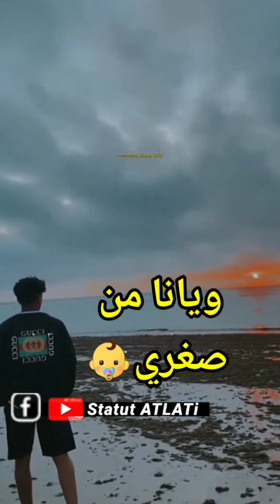Statut WhatsApp 2021 واش داني 🥀💔🍂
Statut whatsapp 2021 🖤
statut whatsapp ray💥😍 حالات واتساب 2021 😍 أجمل ستاتيات واتساب
Statut, Story________________________________
ستاتي واتساب فيصل الصغير statut whatsapp faycel sghir / statut whatsapp ray / statut whatsapp algerie / statut whatsapp maroc
اجمل ستاتي واتساب راي 2021 حالة واتساب راي شاب فيصل الصغير statut whatsapp ray faycel sghir 2018
Cheb houssem😍 الغيرة 🔥new statut whatsapp ميمتي بيا حسات💓 statut whatsapp wolof /statut whatsapp rap morocain
Cheb bello نبغي نسيفط ميساج statut whatsapp /Cheb djalil & hicham smati 2018 ey ey - bogossa bogossa statut whatsapp 2018 / statut whatsapp top video / statut whatsapp jocker (no love)' benti 3la 7a9i9tek' مكيهمنيش كلام الناس new statur whatsapp معنى الصداقة في حالة واتساب🍂 statut whatsapp "sorry mama" اجمل سطاتي واتساب 2018 كثرو همومي - cheb bello 2019 bogossa bogossa abid zay "zado hmoumi" نخاف عليك ماشي نخاف منك❤🔥 statut whatsapp_ j'ai pas besoin de t'a pitié statut whatsapp / "statut whatsapp tflow" سطاتي واتساب حب ورمانسية statut حالات whatsapp hobino😊 statut whatsapp العشق يبكي -cheb bilal wa3ra had denya😍أجمل حالات واتساب 2018 "statut whatsapp tflow" statut whatsapp 2018 "Dima" statut whatsapp top🔥 القلب مات TFLOW DIMA (lyrics) statut whatsapp Tamer hosny bt3eeb Statut WhatsApp 🔘🎤🎧 Mr Crazy❤ حالات واتساب مغربية حزينة💔 statut whatsapp 😍❤بغيت نشوفك & راني حشمانة statut whatsap L'AMOUR / Statut WhatsApp 2018 ngoulik sah / Statut WhatsApp 2018🔥 لطلب تصميم فيديو لك راسلنا على رقم الخاص في أسفل الفيديو😍🙌 Statut WhatsApp 2018 cheb mourad "nabki lilat 3arsi" اجمل ستاتس واتساب 💥 كلاش للهضارة statut whatsapp ray مراد أه ياما🔥❤ statut whatsapp sad حزن💔😥😓 status whatsapp cover by mourad majjoud Bb je t'aime💓😊 شكون لي يبغيك انا❤ statut wahtsapp lferda اجمل حالات واتساب حزينة 2018 سطاتي واتساب حب حالات واتساب راي مغربية & جزائرية حالات واتساب خليجية & مصرية حالات واتساب دينية حالات واتساب غربية & شرقية حالات واتساب صحراوية اجمل ستاتيات متنوعة Statut WhatsApp Love video Statut WhatsApp new song Statut WhatsApp new video status way way & ey ey Statut WhatsApp Rai Statut WhatsApp Rap Top statut best video Statut WhatsApp AFRICANO " Bravo " حالات واتساب❤🔥 أنا معاها ونخمم فيك💔😓😥 statut whatsapp L7or ya omri❤⚘ /حالات واتساب الحر يا عمري🔥❤
Status whatsapp 7toun fayrouz /ستاتيات واتساب الراي / الراب / الشعبي / الشرقي / الغربي Statut whatsapp ray story rap 🔥⚘ 2019 statut whatsapp 2021 snor hkaya🍂⚘🔥 saad dousli dalami حالات واتساب inkonnu 2021 🔥🔥 ستوري واتساب راب tflow 2021❤🔥 mon amour /statut whatsapp cheb khaled - akil - hassni - bilal 2018 🔥❤ حالات واتساب 2021 ماتبكيش💔🍂🥀 Statut whatsapp mocci khalass حالة واتساب 2021
khalass habitek ana ❤💫 statut whatsapp جامي ما نسيت 💔🥀🍂 Les souvenir 💬✔💫 statut whatsapp واش داني نحكيلك ma vie 💔🍂🥀